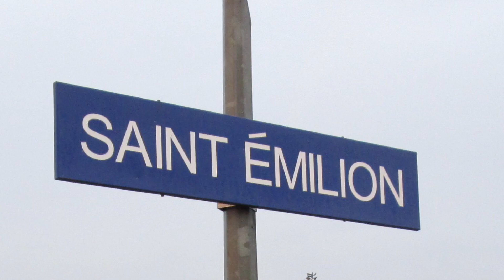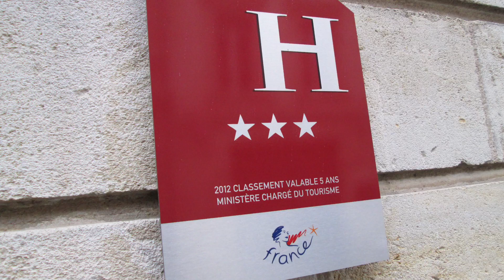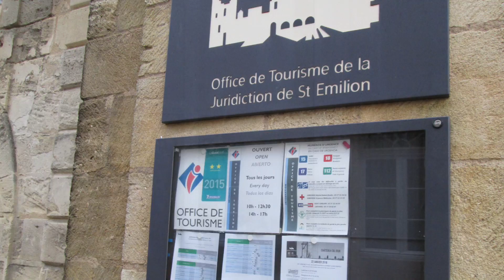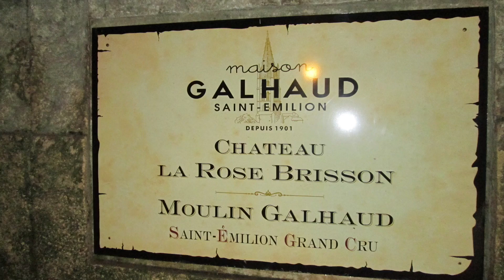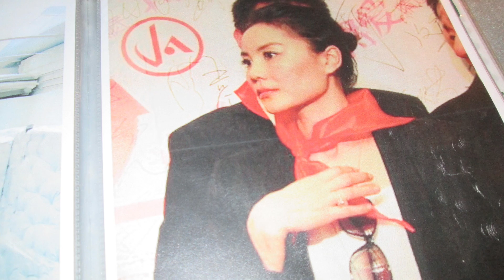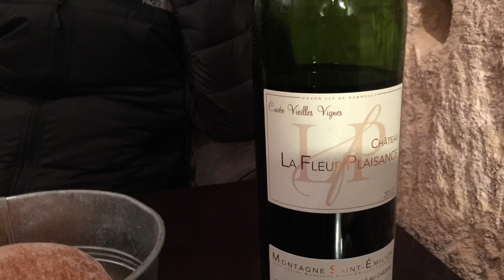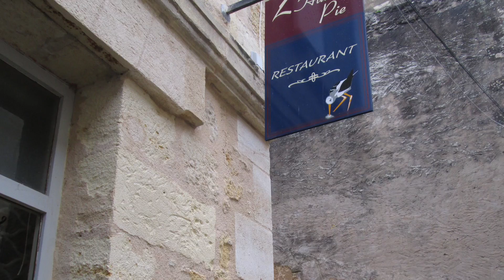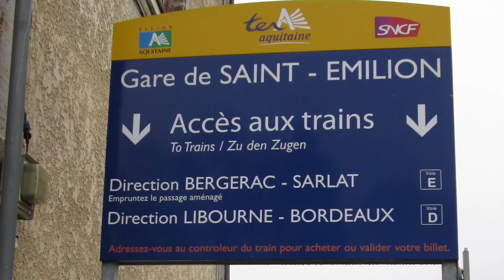[ Saint-Emilion ( A medieval city near Bordeaux ) UNESCO World Heritage Site ] France